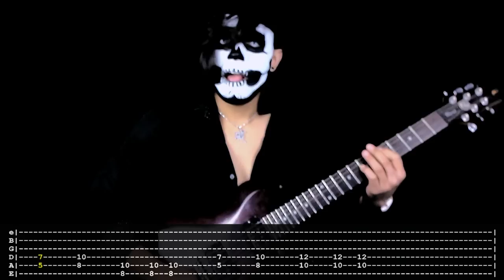【JUDAS PRIEST】[ Breaking The Law ] cover by Masuka | LESSON | GUITAR TAB